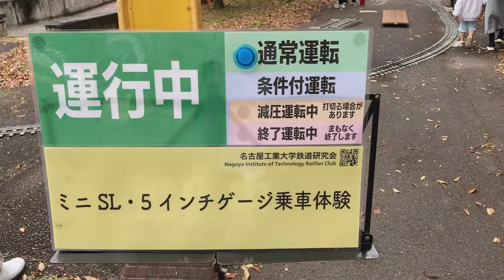【速報】名工大「工大祭2024」開幕！北側キャンパスでミニSLに乗ることができます。子どもたちが楽しそうでした。名工大鉄道研究会が主催。GWには鶴舞公園で走らせていました。11.16（土）～17（日）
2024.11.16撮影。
■GW鶴舞公園でのミニSLの様子

■名古屋を中心とした中部・東海地区のお出かけスポットを動画で紹介します。BGM等なしの生音でリアルな様子をお届けします。
This Youtube Channel introduces local tourist spots in the Chubu region of Japan, centering on Nagoya. Enjoy videos of local Japanese shrines, temples, festivals, seasonal flowers, etc. We will deliver the real situation with live sound without background music etc.